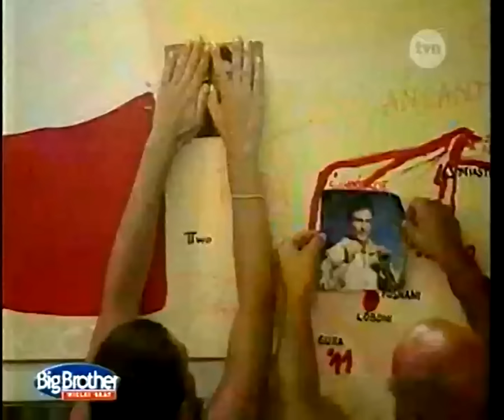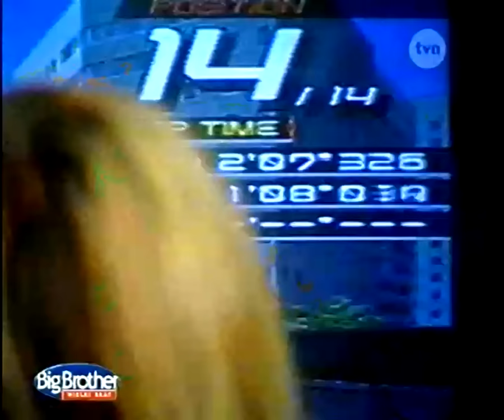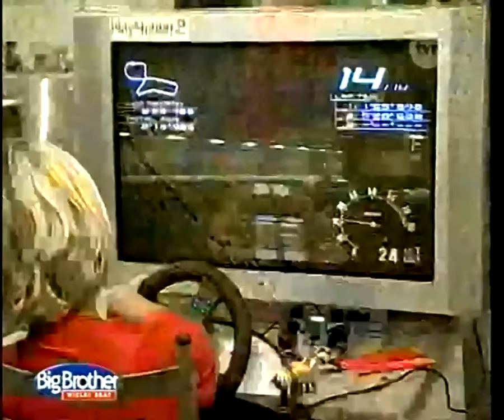Big Brother fragment odcinka I edycji TVN 2001